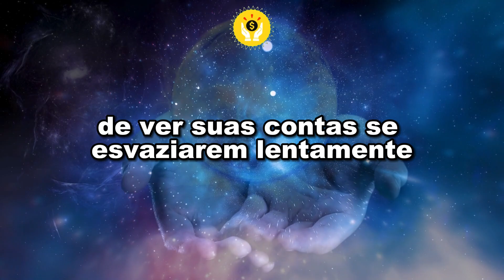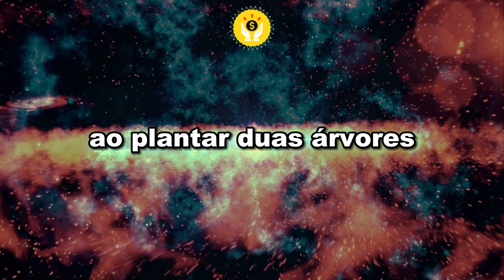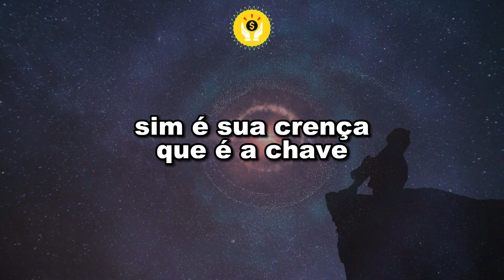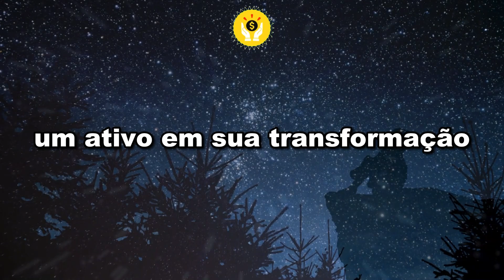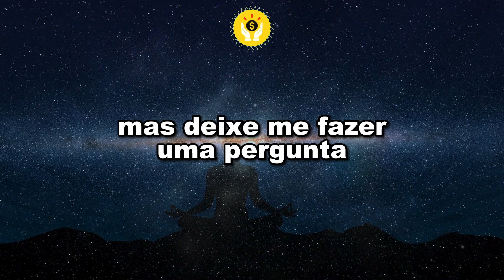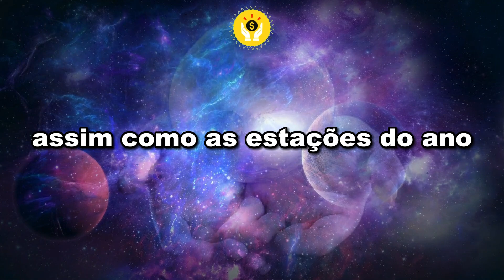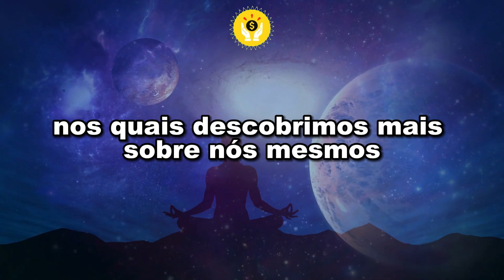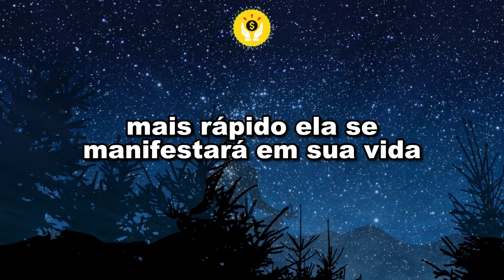"Coloque isso na sua carteira e o dinheiro virá facilmente para você" | Joseph Murphy